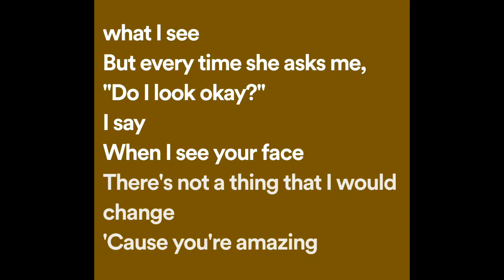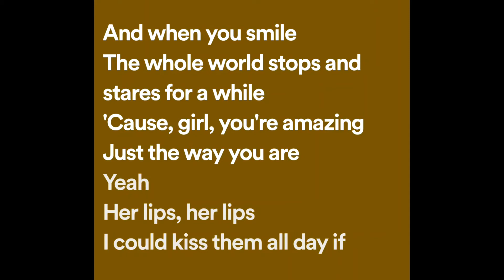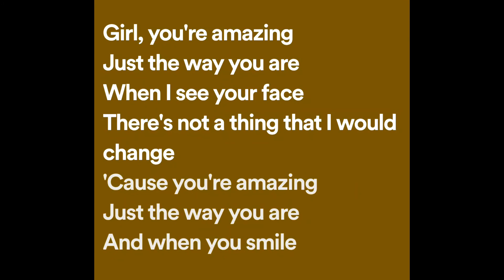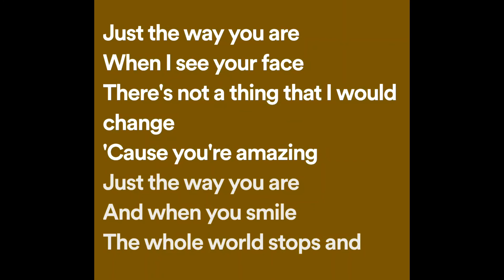Bruno Mars - Just The Way You Are (Lyrics)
Just The Way You Are Lyrics:

I say

Yeah

Yeah